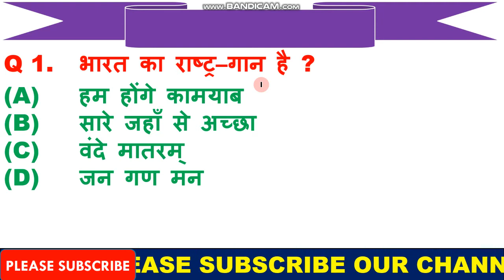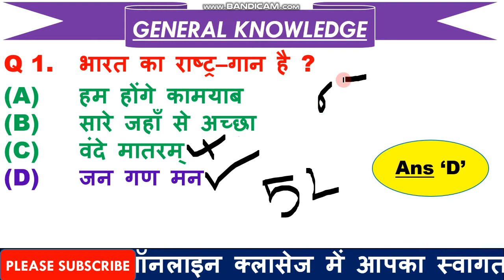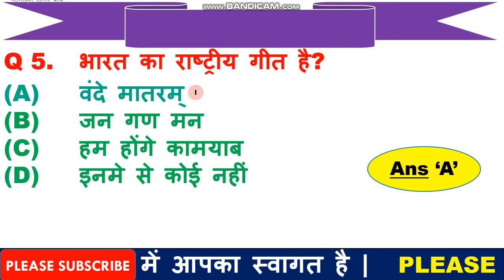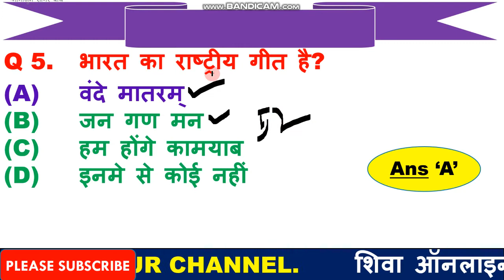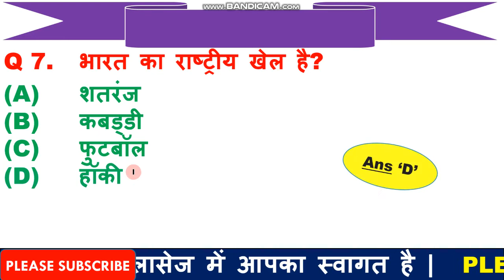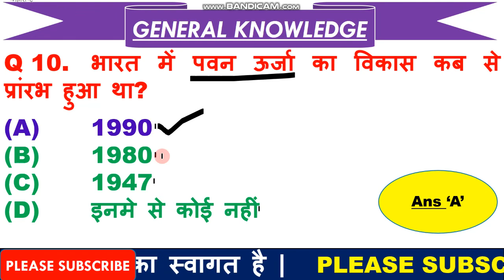DEFENCE SPECIAL GK | Imp General Knowledge for CRPF | GK for Defence in Hindi |Army WRITTEN GK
1  हेलो दोस्तों आज की इस वीडियो में हम बात करने बाले है, टॉप 10 GK के प्रश्न के बारे में जो प्रश्न आपके आने बाले एग्जाम के लिए बहुत इम्पोर्टेन्ट है |

3. Link for download Detailed PDF

5. THANX  FOR  WATCHING.

6.

7.  Join our facebook page =  Shiva Online Classes

Page navigation
50 basic questions on indian army
50 basic questions asked in ssb interview
ssb interview questions with answers pdf download
23 most shocking questions asked in ssb
50 basic questions asked in ssb interview
50 gk questions and answers in hindi